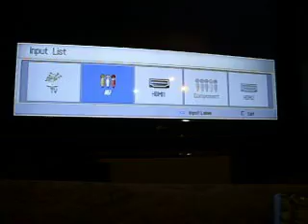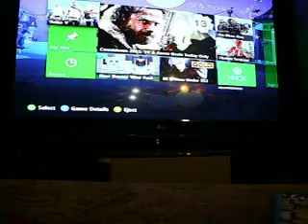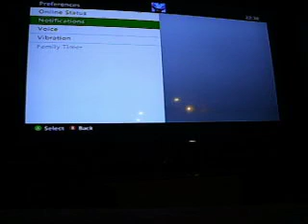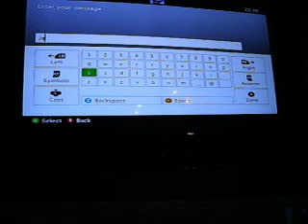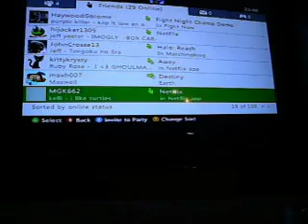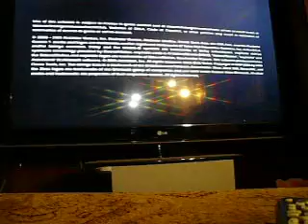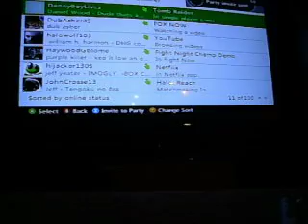Let's Play GTA online with the yellow jaks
sorry for the long wait, needed to get a new camera and pick a game to play